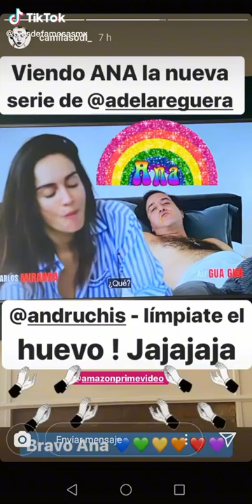camila sodi feet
sigueme